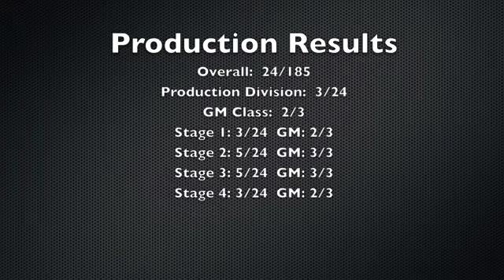Tuesday Night Steel - Rio Salado - 20MAR12 yt.m4v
Need to practice with my XDm!